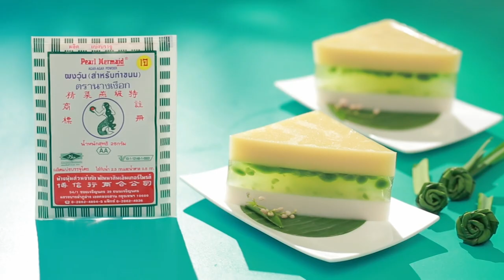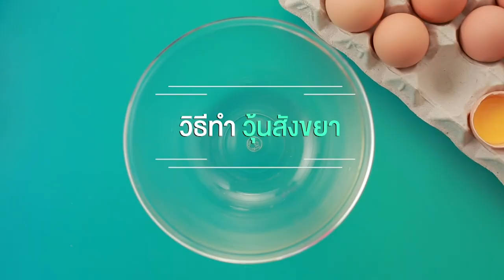ข้าวเหนียวแก้วชาเขียว คลิปแจกสูตรจาก อ.ยิ่งศักดิ์ อดเปรี้ยวกินหวาน EP.61 | [ 2/3 ]